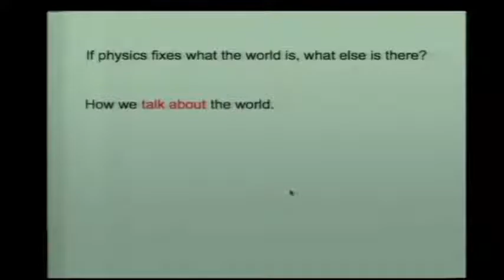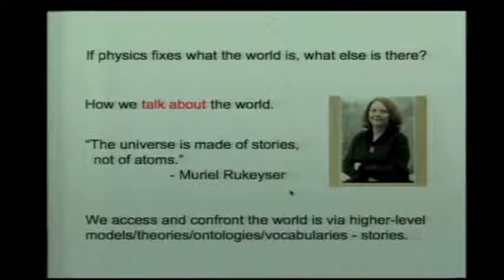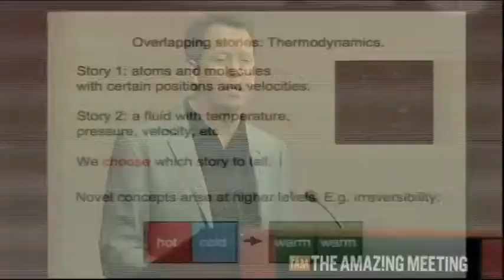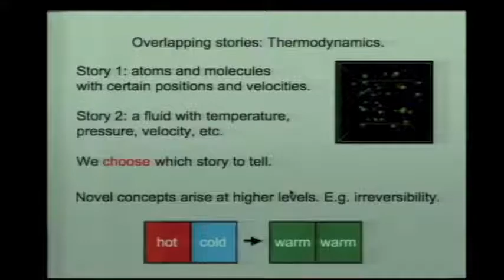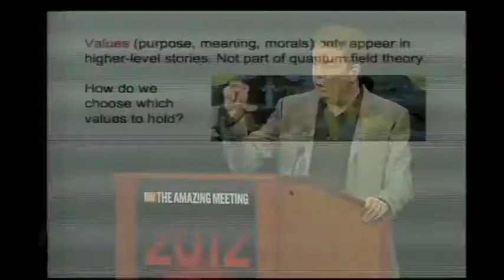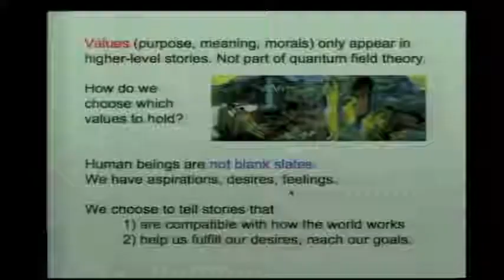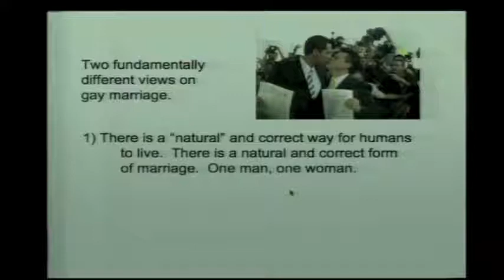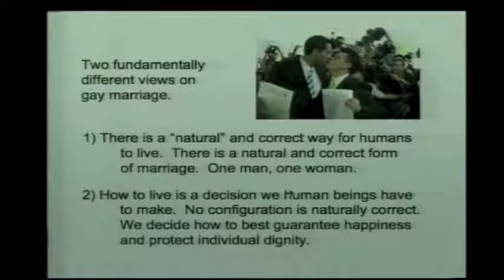Bila Manusia Hanya Susunan Atom, Apa Makna Hidup? Dari Mana Tahu Baik Buruk?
Nyalakan CC untuk bahasa Indonesia | Fisikawan teoritis Sean Carroll berbicara tentang makna kehidupan (meaning of life) dari segi ilmiah / sains. Jika alam semesta hanya susunan atom semata, lalu apa tujuan hidup kita sebagai manusia? Lalu bagaimana kita bisa membedakan mana yang baik dan mana yang buruk jika tidak ada tuhan yang memberikannya?